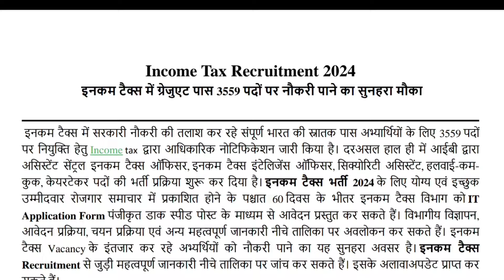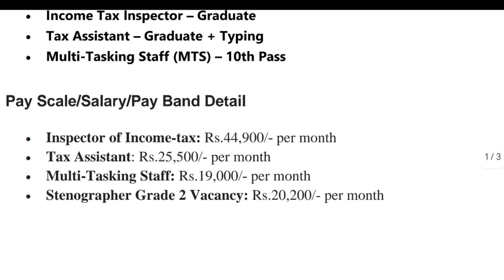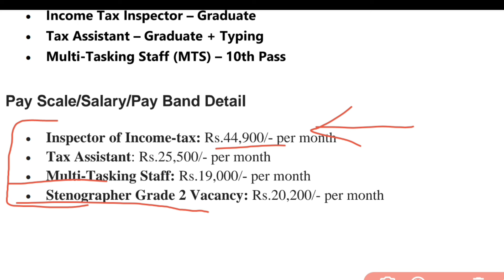Income Tax Recruitment 2024 | Income Tax New Vacancy 2024 | Latest Govt Jobs june 2024 | July 2024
Income Tax Recruitment 2024 | Income Tax New Vacancy 2024 | Latest Govt Jobs june 2024 | july 2024#govt_jobs_2024

About this video -  Income Tax Recruitment 2024 | Income Tax New Vacancy 2024 | Latest Govt Jobs april 2024 | new vacancy in april 2024